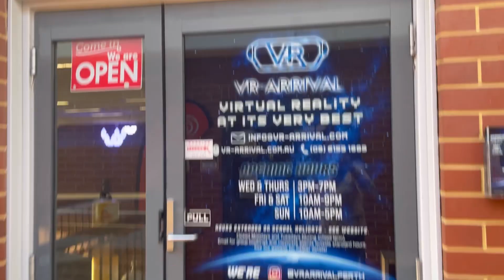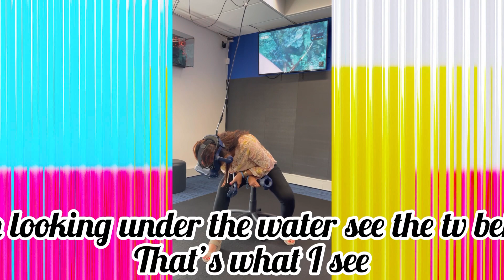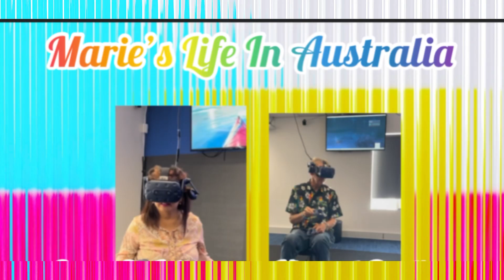Mag Virtual Reality tayu gosh looks so real I love the titanic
Pinay Marie